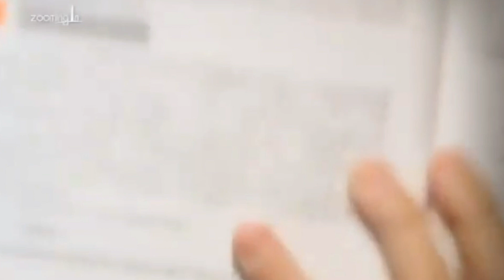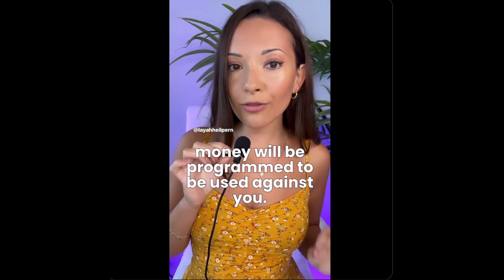CHINA’S TOFU 3 GORGES DAM IS NOT EARTHQUAKE PROOF! HERE IS THE EVIDENCE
CHINA’S TOFU 3 GORGES DAM IS NOT EARTHQUAKE PROVE! HERE IS THE EVIDENCE
Now Enjoy the show.